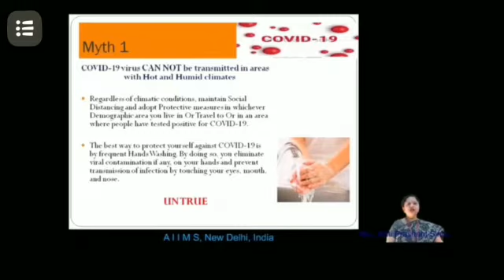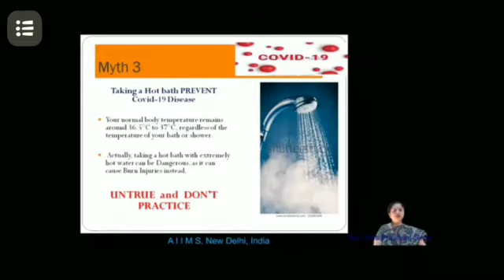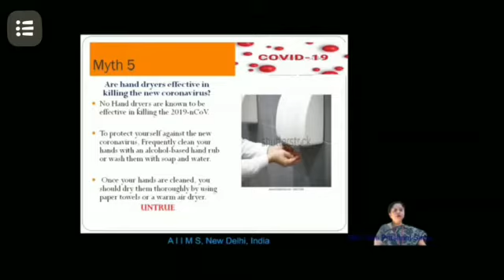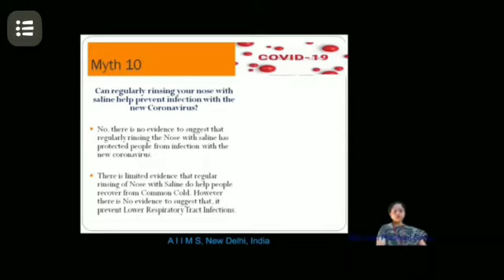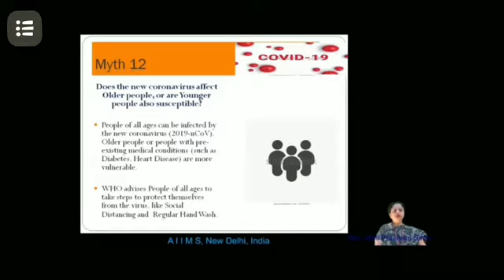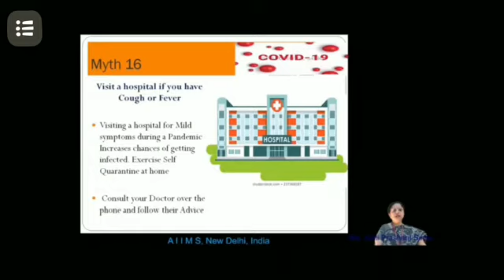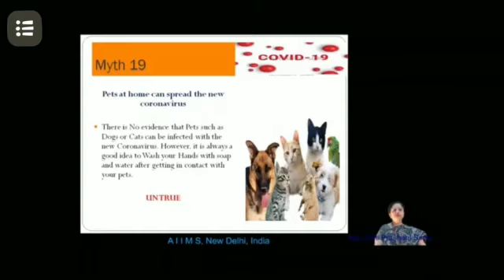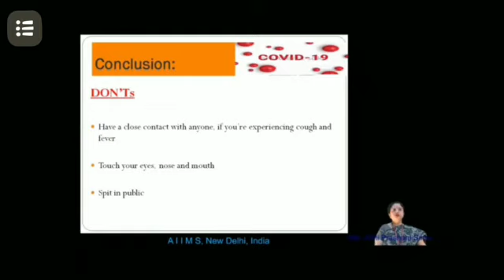COVID-19 की मूल बातें | COVID-19 के मिथक | MoHFW, WHO | दीक्षा ऐप लर्निंग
BASICS OF COVID-19 | Myths of COVID-19 | MoHFW, WHO | Diksha App Learning

BASICS OF COVID-19 | Introduction, How it Spreads & How to Protect | MoHFW, WHO

BASICS OF COVID-19 | Myths of COVID-19 | MoHFW, WHO

iGOT LEARNING FOR

Doctors, Nurses, Paramedics, Hygiene Workers, Technicians, Auxiliary Nursing Midwives (ANMs), State Government Officers, Civil Defence Officers, Various Police Organisations, National Cadet Corps(NCC), NehruYuva Kendra Sangathan (NYKS), National Service Scheme, Indian Red Cross Society, Bharat Scouts and Guides and other volunteers of various NGOs and individual volunteers